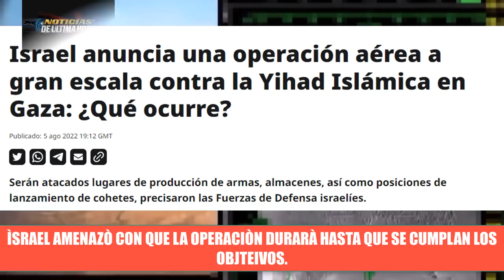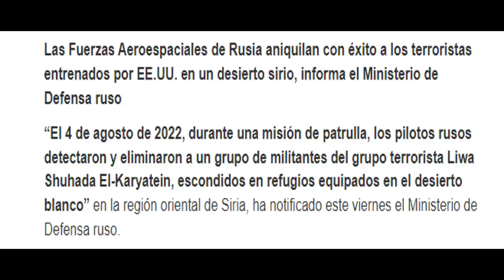Rusia Abatiò Milicias Siria Franja de Gaza bajo fuego Putin Erdogan tiembla Europa Noticias 7 agosto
El ministerio de la defensa de Rusia presenta imágenes de la eliminación de milicias entrenadas por el país del norte en Siria.

Vientos de Guerra entre Israel y la resistencia de palestina ejército de lapid atacó en la franja de Gaza y desde las resistencias han realizado ofensiva con el lanzamiento de mas de 100 cohetes a diferentes puntos de los territorios israelíes.

Israel advierte que la operación que está en curso en la franja de Gaza se terminará hasta que se cumplan los objetivos.

Rusia suministrará radares a irán para defender su espacio aéreo de los ataques de Israel .

Gustavo petro celebro su posesiòn con los indigenas en Santa Martha.

Noticias Internacionales hoy 7 Noticias de venezuela 6 agosto 2022

Noticias China Taiwan hoy 7 de agosto de 2022

Noiticias ultima hora hoy 7 agosto 2022

Noticias joe biden gobierno estados unidos hoy 7 agosto 2022.

Noticias de europa hoy 7 agosto

Noticias HUGO Chavez rusia eeuu

Noticias Siria Noticias israel

Noticias internacionales EE.UU. hoy 7 agosto 2022.

Ultimas noticias internacionales hoy 7 agosto

Noticias de Venezuela hoy 7 agosto 2022.

Noticias de nicolas maduro

Noticias estados unidos hoy 7 de agosto 2022.

News today 7  agosto 2022

Noticias cuba hoy 7 agosto

Noticias andres manuel lopez obrador mexico hoy 7 agosto 2022.

Noticias económicas EE.UU. rusia UE

Noticias crisis alimentario europa

noticias de españa hoy 7 agosto 2022.

Noticias putin hoy 7 de agosto

Noticias trump hoy 7 de agosto

Noticias el salvador hoy 7 agosto 2022.

Noticias en español hoy 7 de agosto

Noticias chile hoy 7 de Agosto.

Noticias Uruguay hoy

Noticias argentina hoy 7 agosto 2022.

Noticias hoy noticias de bolivia hoy evo morales

 noticias de venezuela nicolas maduro 7 agosto

moros noticias posesion Gustavo petro

noticias pedro sanchez hoy

ejercicios militares china taiwan

noticias otan noticias guerr4 eeuu

rusia noticias nicaragua daniel ortega

noticias luis calle pou

noticias ultima hora rusia ucrania

noticias economicas colombia

noticias taiwan pelosi hoy

noticias alemania noticias francia

hoy